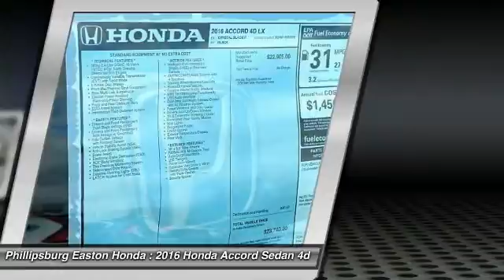2016 Honda Accord Sedan Phillipsburg NJ 160413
2016 Honda Accord Sedan LX